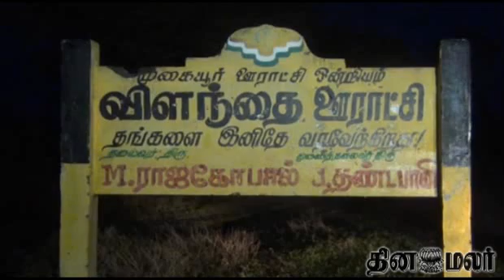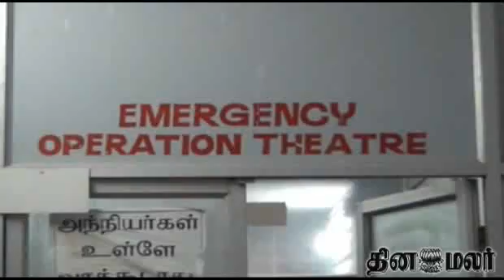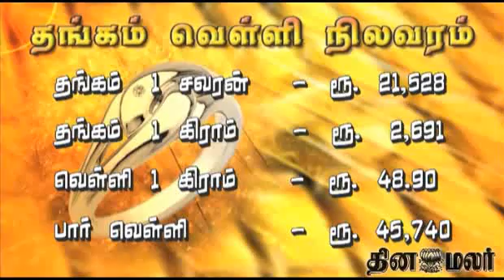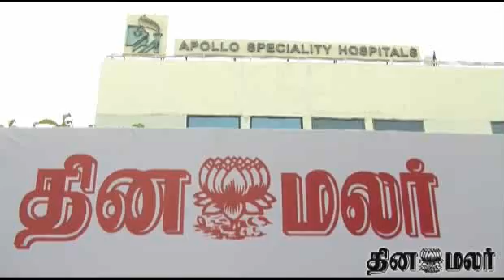Dinamalar 4pm Bulletin Tamil Video News Dated July 1st 2014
Dinamalar 4pm Bulletin Tamil Video News Dated July 1st 2014  For more videos